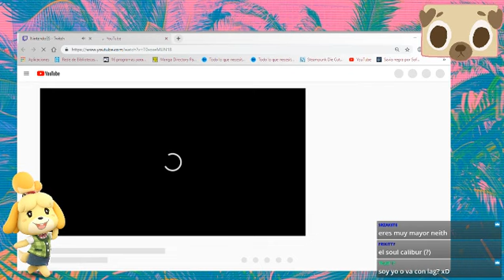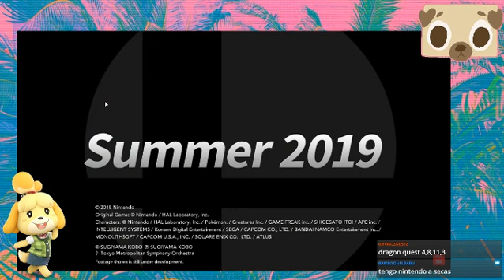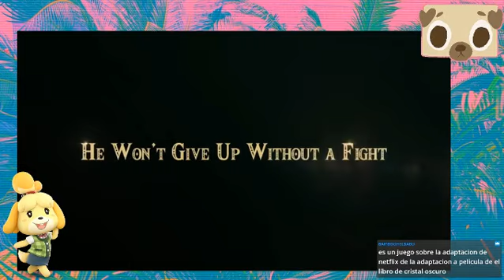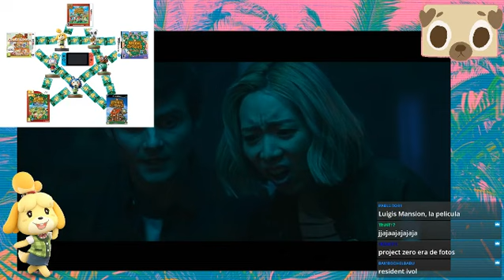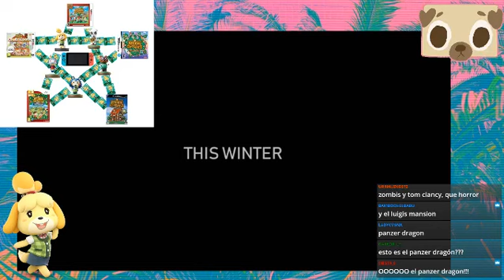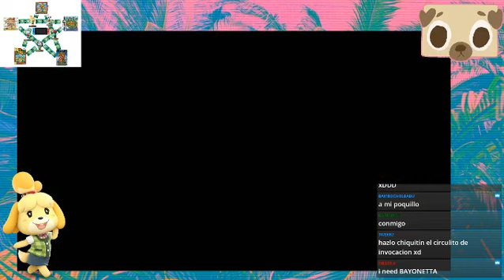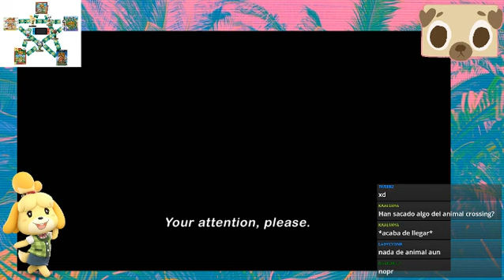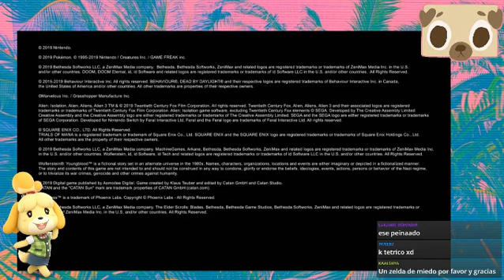NINTENDO E32019 [TodasGamers]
Este año Nintendo aprovechó todo el hype que rodea a sus franquicias para llenarnos cuarenta minutos de gritos ahogados (y no tan ahogados), sudor frío y modificaciones en nuestra planificación financiera de todo lo que resta del año y un poco del que sigue. Nintendo nos ha dado todo lo que queríamos y más, desde personajes que se han pedido para Smash Bros. desde su concepción hasta la secuela impredecible de The Legend of Zelda: Breath of the Wild de la que no hubo mucha información salvo que se encuentra en desarrollo ahora mismo. Esto es un resumen de lo que se vivió en la conferencia de esta mañana/tade/noche/madrugada.

¡Gracias a Neith por hacer el streaming!